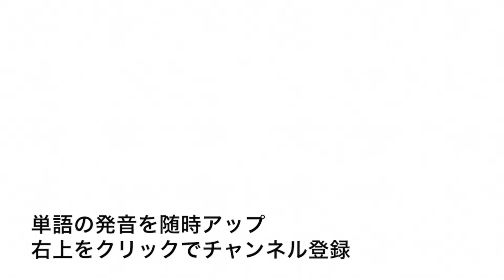英単語 ballet 発音と読み方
英単語balletの発音動画です。

イギリス英語での発音記号は「ˈbæl.eɪ」でアメリカ英語での発音記号は「bælˈeɪ」です。